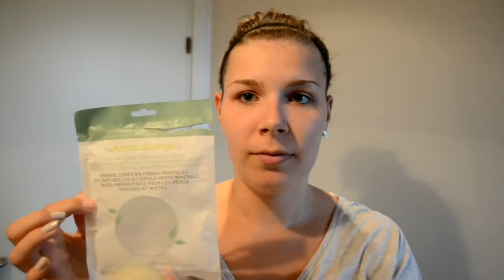Hvordan Du Bliver Acne Fri (Simpelt)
☺ ÅBEN MIG!!! ☺

Lille kort disclaimer: dette er hvad der virker på mig og da vores hud er forskellig, er det derfor ikke med garanti, at det også vil virke på dig… - Men det er da værd at prøve ☺

Produkter, jeg bruger i videoen:
Konjac Sponge i farven grøn (kombineret hud), kan købes på de fleste større apoteket til 109 kr eller på deres hjemmeside (hvor de også er billigere)
Garnier Pure Active Ultra Exfoliating Scrub
(Bioderma – pink – til at fjerne makeup og rense mit ansigt)

Videoen er filmet med Nikon D5100

✿ Håber I kunne lide min video ✿
Hvis I har forslag til en ny video, spørgsmål eller andet, så skriv endelig en kommentar ツ

OBS: Dette er ikke en sponseret video, alt hvad jeg siger, er 100 % min egen mening.